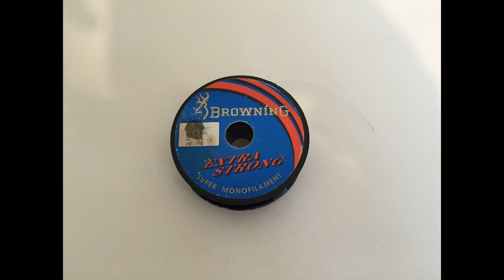איך להכין לבד את התוספת שיער קשת הקסמים| יפית קוריש - מאפרת ומעצבת שיער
היא נקראת בשמות שונים כמו  halo hair extenshion או flip in hair extenshion או כמו שחלקם קוראים לה בארץ קשת הקסמים.
אז בואו ותראו איך אפשר לעשות לבד את התוספת שיער בבית.
יפית קוריש החלה את דרכה בתחום האיפור ועיצוב השיער כבר בשנת 2003.
בתחילת דרכה החלה בלימודי איפור בבי"ס לאיפור "ירין שחף" ובבי"ס לעיצוב שיער "שוקי זיקרי".
כיום יפית בעלת תעודת מאסטר בינלאומי, ודואגת כל הזמן להתעדכן ולהתחדש בכל תחומי
 האיפור והשיער אצל מיטב  המאפרים ומעצבי השיער בארץ ובעולם.

כחלק מהיותה מורה ומדריכה בכירה בבי"ס לאיפור "ירין שחף" משנת 2005, רכשה יפית ניסיון
רב בהעברת שיעורים וסדנאות איפור ולאורך השנים ליוותה והדריכה מאות תלמידים אשר עוסקים בתעשיית האיפור.
כמו כן, יפית משמשת כמנהלת פורום איפור וטיפוח באתר Beok.

יפית בעלת סטודיו לאיפור ועיצוב שיער הממוקם ביהוד,
הנותן שירותי איפור ועיצוב שיער לכלות, מלוות ולאירועים שונים,
קורסים מקצועיים והשתלמויות בנושא איפור ותסרוקות וסדנאות איפור אישיות וקבוצתיות לנשים מן השורה.
כמו כן, יפית יוצאת לאפר ולסרק לקוחות גם במקום על פי בחירתן.

מלבד תחום הכלות והאירועים, יפית מאפרת ומסרקת גם בתוכניות טלוויזיה, פרסומות, תאטרון, קטלוגים,
הפקות אופנה, קליפים מוסיקליים ועוד.

יפית מאמינה שעל איכות לא מתפשרים, ולכן היא משתמשת במוצרים הנחשבים
המובילים בתחומם במושגים של עמידות, איכות ויוקרתיות כמו "MAC"  "מדינה מילאנו"  "Estée Lauder"
ועוד מגוון חברות מקצועיות, כל אלו על מנת ליצור מראה עמיד וזוהר.

יפית מתמחה ביכולת ליצור עבור כל אחת את המראה הייחודי והמושלם עבורה תוך התייחסות
למבנה הפנים, עיצוב הבגד ואופי האירוע.

יפית מאמינה שיום החתונה צריך להיות יום מפנק ורגוע ולכן היא מקבלת רק כלה אחת ביום,
על מנת לתת לה את מלוא תשומת הלב ולהיות גמישה ללוח הזמנים שלה.

לסרטונים נוספים הרשמו לערוץ שלי

YAFIT koresh started out in makeup and hair design already in 2003.
Initially started studying makeup in makeup school "Yarin Shahaf" and hair design at "Zikri markets."
Today YAFIT a certified Master of makeup International, and Verifies all the time to catch up and innovate in all areas
   of Makeup and hair with the best make-up artists and hair stylists in the world.

As part of being a teacher and a senior instructor at the Makeup School  "Yarin Shahaf" Since 2005, acquired YAFIT experience
In Teaching makeup classes and workshops  and over the years accompanied and guided hundreds of students who are engaged in the makeup industry.
Also, YAFIT serves as director of makeup Forum at Beok site.

YAFIT have a  Makeup and Hair Design Studio located in Yehud,
 that providers  hair and makeup Service  for brides, Bridesmaids and various events,
Professional courses and seminars on the subject of make-up and hairstyles and make-up workshops, personal and group of women.
Also, YAFIT  arives to customers  place according to their choice.

Besides brides and field events, YAFIT makeup and combing also television programs, commercials, theater, catalogs,
Fashion shoots, music videos, music and more.

YAFIT believes that quality is not compromised, so it uses in products considered
Leading their field in terms of durability, quality and prestige as the "MAC" , "Estée Lauder"
And a variety of professional firms, each of these to create a durable and glamor.

YAFIT specialized ability to create for each one a unique look and perfect with reference to
, garment design and nature of the event.

YAFIT believe the wedding day should be a day of pampering and calm so she gets only one bride for a day,
To give her her full attention and be flexible to herTime.